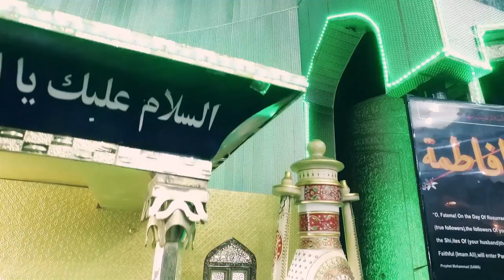Ayyam E Fatima 2017 | Maulana Kalbe Rushaid Rizvi Majlis Dhoulri, Meeruth Al Qalam Foundation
8th Ayyame Fatemiya Dhoulri
Reciter | Molana Kalbe Rushaid Rizvi
Organizer  | Syed Hasan Ahmed(Ex MLA Mustafabad)
Location | Rasool Pur, Dhoulri, Meeruth, India
Management | Al-Qalam Foundation Reg.
Members | Ali Mehdi, Wali Mehdi, Abbas Mehdi, Abbas Mehdi
Camera | Azmat Ali